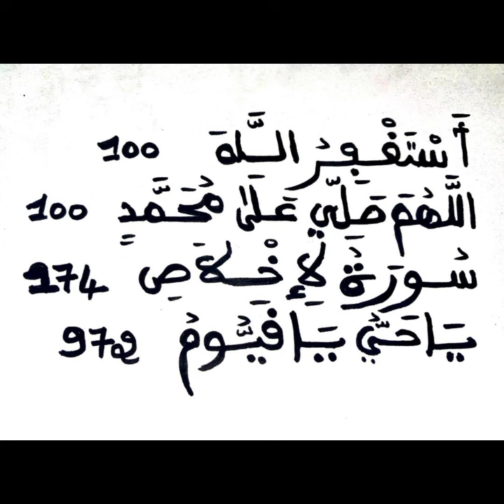SECRET IKHLASS ET HAYYU QAYUMU POUR NE JAMAIS MANQUER D'ARGENT